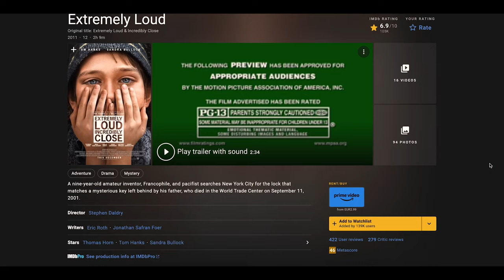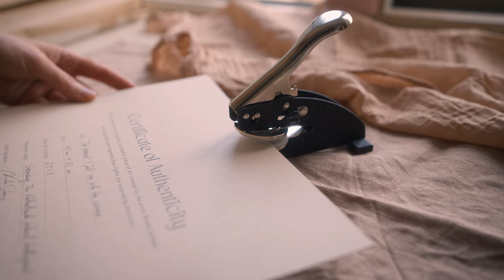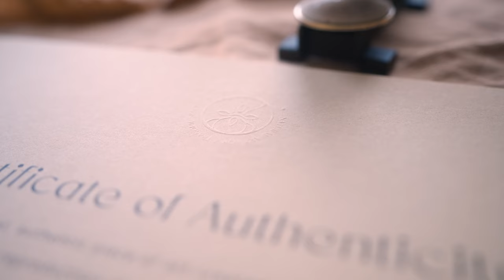Why it's hard to be an HSP (motherhood changed everything)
There is this one thing that sometimes makes me wish I would not be an HSP. I wonder if other HSParents can relate. But except for that temporary challenge, I would not change it for the world!

0:00 forgive me for crying
1:00 conflict
2:31 Baco loves snow
3:10 a mother's perspective
4:57 noise